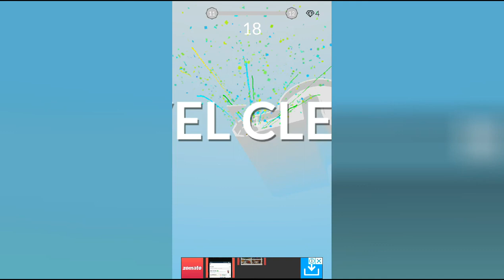Rolling the Metal Ball || TENKYU